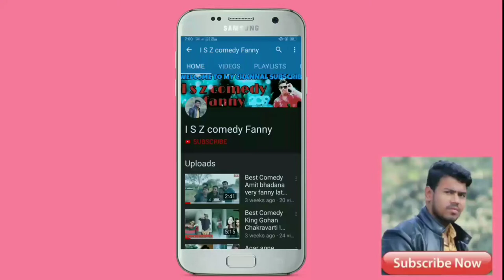Waseem khan best Comedy video ham sar fire ! iszcomedyfanny